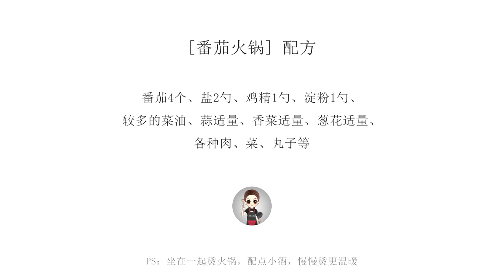[番茄火鍋·冷食社] 海底撈番茄火鍋在家也能自己做啦！鍋底濃而不稠，湯都可以喝幾碗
[番茄火鍋·冷食社] 天氣逐漸冷了，咕嚕咕嚕的火鍋成了最方便和暖心的食物。不能吃辣的朋友可以嘗試一下這款番茄火鍋，既是一款好喝的番茄濃湯，又可以燙你喜歡的各種菜。簡直是冬日絕配啦！